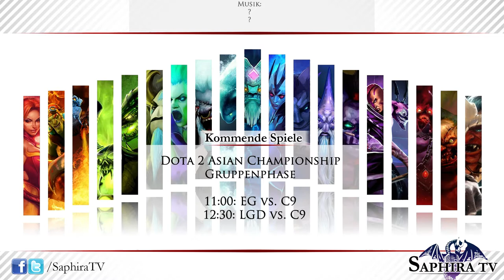DAC 2015 - Gruppenphase - EG vs. C9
Dota 2 Asian Championships 2015 - Gruppenphase
Cloud 9 vs. Evil Geniuses

Caster: @sistasonDOTA
End of Draft: 12:51